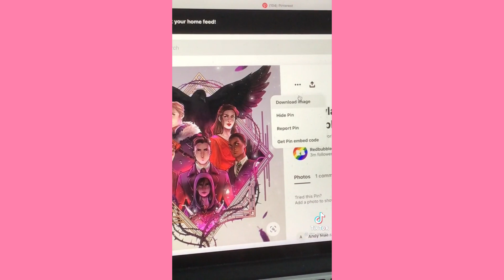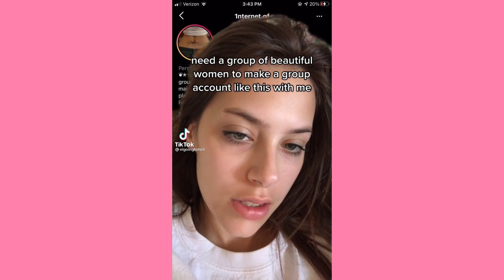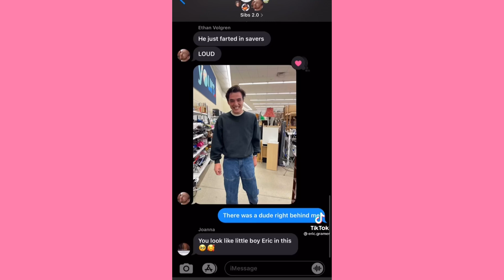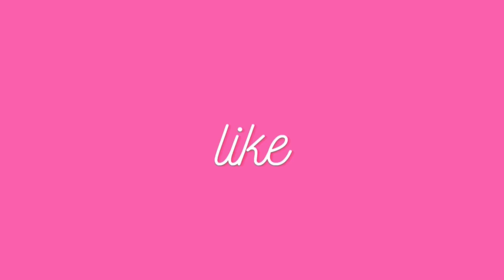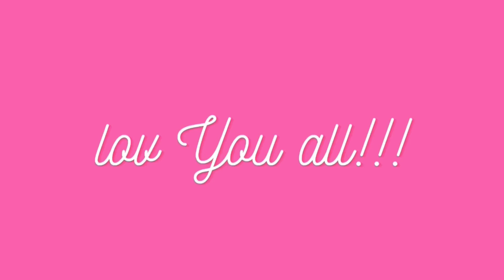Zack and amy ~ Cute Tiktok Compilation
💖cute tiktok💖